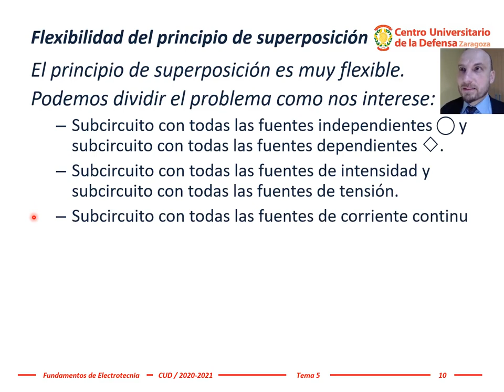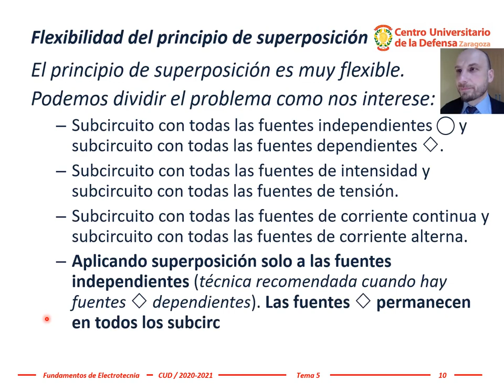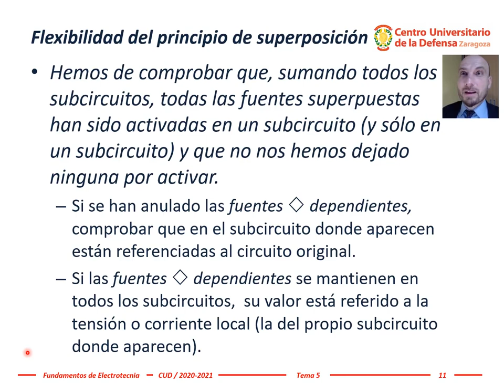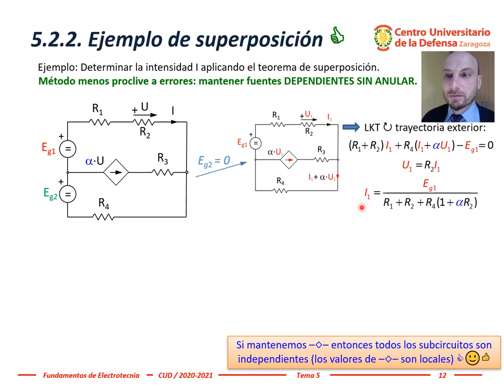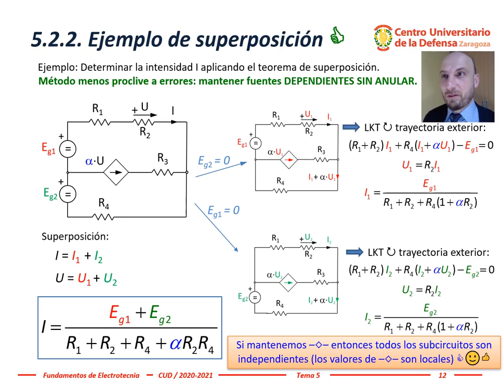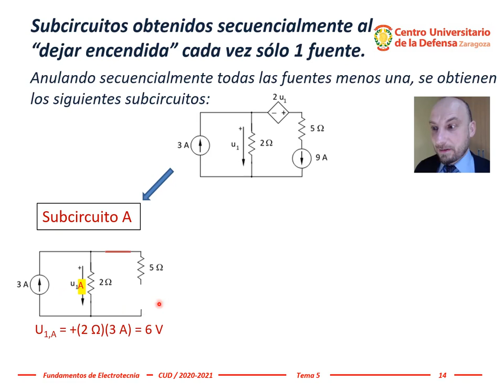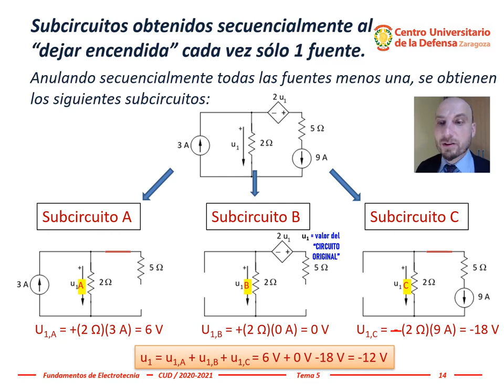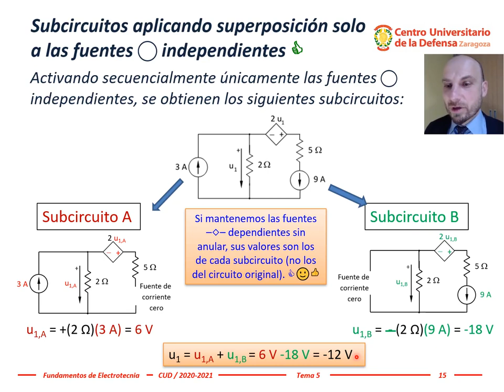Electrotecnia - Tema 5, #2: Superposición aplicada al análisis de circuitos. Ejemplos.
Resolución de un ejercicio con una fuente dependiente y del ejercicio 5.10 del libro "Problemas de Fundamentos de Electrotecnia", publicado por el Centro Universitario de la Defensa y disponible de forma libre en la Biblioteca Virtual de Defensa.

El teorema de superposición indica que si en un circuito lineal actúan varias fuentes de excitación de forma simultánea (es decir, funcionando a la vez), la respuesta (bien una tensión o bien una intensidad) total de dicho circuito cuando actúan todas las fuentes a la vez será igual a la suma de las respuestas de ese mismo circuito cuando actúa cada una de las fuentes de excitación por separado.
• Este teorema es válido para circuitos que incluyan fuentes dependientes ⚠ (pero tengan cuidado).
Cuando aplicamos superposición en circuitos con fuentes dependientes, hay dos técnicas y yo les recomiendo que utilicen la segunda que voy a presentar, ya que la primera es bastante proclive a errores. Con un ejemplo hecho con las dos técnicas quedará más claro cómo aplicar superposición con fuentes dependientes.